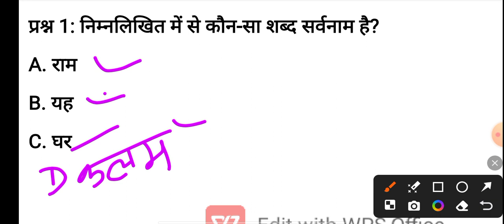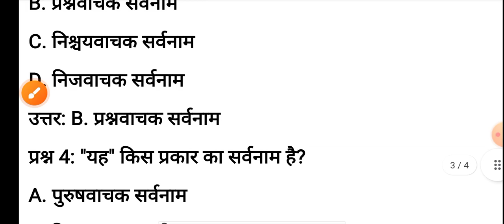CG एकलव्य विद्यालय परीक्षा 6 वीं 2025/mp एकलव्य विद्यालय/एकलव्य आवासीय विद्यालय परीक्षा 2025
Welcome to "School Exam Knowledge Online couching Class"

कक्षा 5वीं :-      एकलव्य विद्यालय प्रवेश परीक्षा
                       ज्ञानोदय विद्यालय प्रवेश परीक्षा

कक्षा  8वीं :-    म.प्र. मॉडल हाई/ उत्क्रष्ट विद्यालय
छ. ग. एकलव्य विद्यालय प्रवेश परीक्षा   -5 वीं

छ. ग.  प्रायास आवासीय विद्यालय परीक्षा - 8वीं

म. प्र. /छ. ग.  एकलव्य विद्यालय परीक्षा कक्षा 6वी
नवोदय विद्यालय परीक्षा/ज्ञानोदय विद्यालय/ कन्या परिसर विद्यालय प्रवेश परीक्षा
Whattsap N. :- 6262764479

Eklavya_vidhyaly exam
Adivasi avashiy school
Eklavya vidhyaly#
school Exam knowledge#Eklavya Modal Residential School